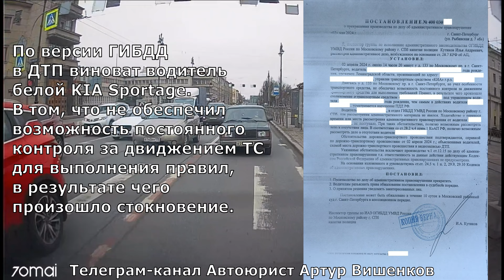Итоги по ДТП на Московском пр. Рег не виноват 😎👍 Телеграм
Автоюрист в ГИБДД, в Страховых и судах 😎